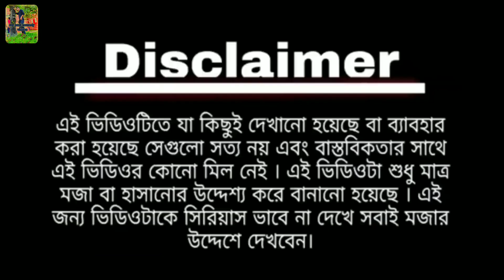funny # tumi bondhu kala pakhi mudi mamata funnycomedy # videos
এই ভিডিওটিতে যা কিছু দেখানো হয়েছে বা ব্যবহার করা হয়েছে সে গুলো সত্যি নয় এবং বাস্তবিকতার সাথে এই ভিডিওর কোন মিল নেই । এই ভিডিওটি শুধুমাত্র মজা বা হাসানোর  উদ্দেশ্য করে বানানো হয়েছে । এজন্য ভিডিওটাকে সিরিয়াস ভাবে না দেখে সবাই মজার উদ্দেশ্যে দেখবেন ।

Mudi and mamata funny videos